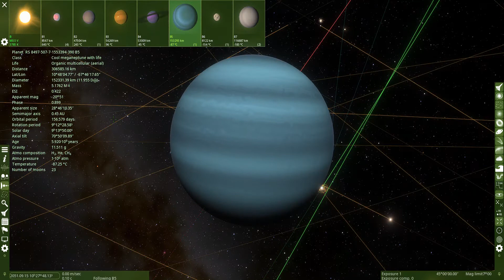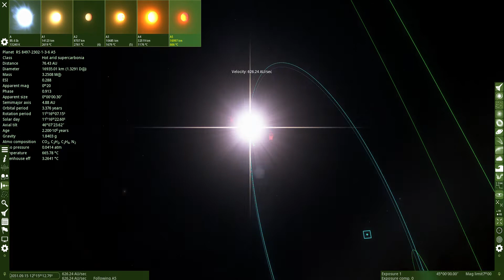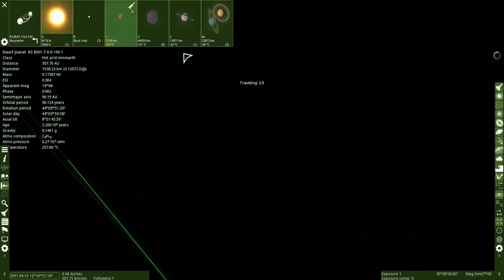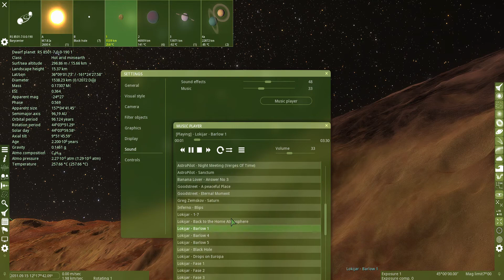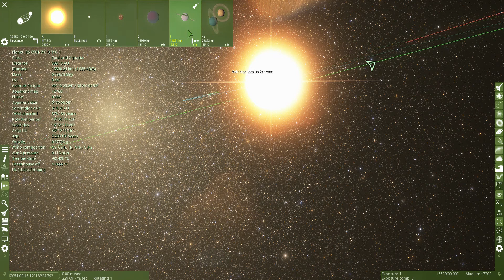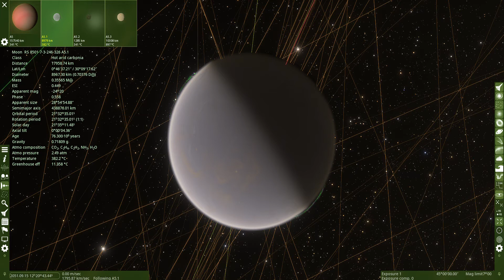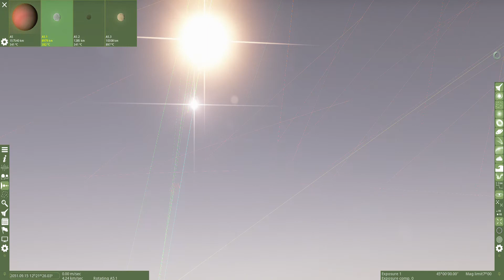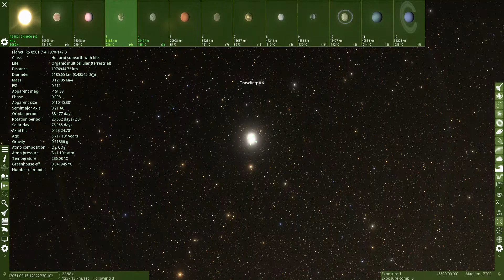SpaceEngine #90 it's elliptic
no mic for this video